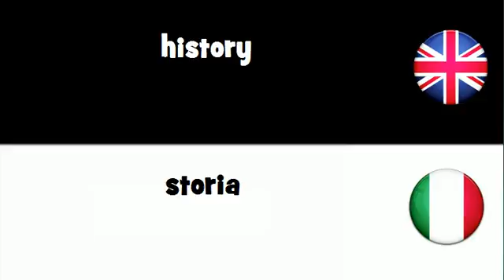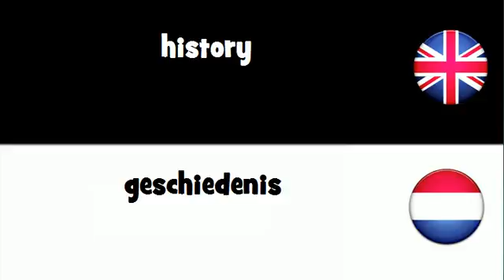SAY IT IN 20 LANGUAGES = history